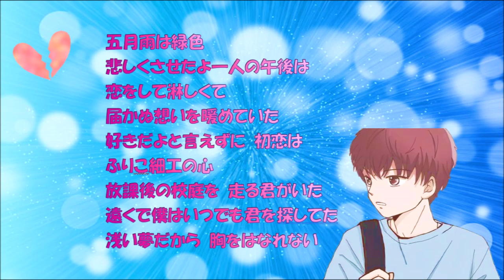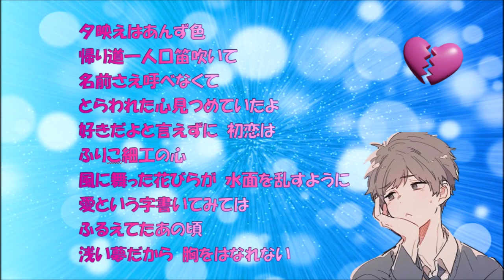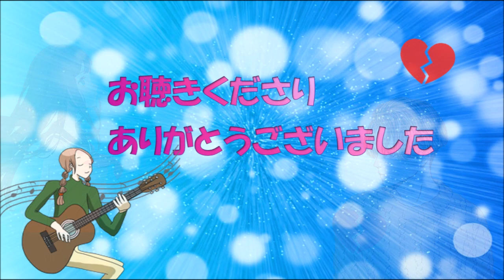昭和の名曲に挑戦！！ 初恋 村下孝蔵さん ギター弾き語りカバー ✨ハイレゾ録音✨ 歌詞付き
今回は、村下孝蔵さんの初恋をギター弾き語りカバーさせていただきました。以前から演奏してみたいと思っていたのですが、私には難しくてなかなか踏み切れませんでした。ご本人の演奏はストロークなのですが私はうまく弾けませんので・・・アルペジオでオリジナルアレンジさせていただきました。お聴きいただけたら嬉しいです。
ところで4/10日、術後初の診察に行ってまいりました。MRI検査を行い状態を確認したのですが順調だそうです。
ただまだ背中の張りが強かったり・・・痛みが強いなどいろいろありますが・・・徐々に改善されるとのことです。
次回は5/24日、今度はレントゲンでボルトの確認をするそうです。
この演奏は帰宅の次の日に頑張ったのであまりよい音でも声でもありませんが、心込めてめいっぱい頑張りました。
コメント欄を開放しますが疲れがたまっているので、お返事が遅くなると思います。ご了承下さいね(^^♪